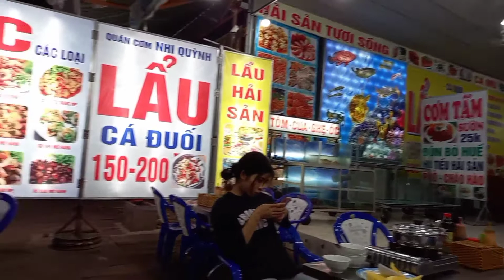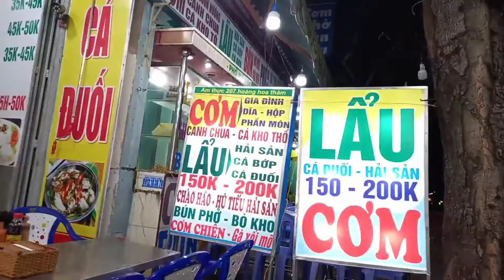2021一个人在越南头顿市吃海鲜炒饭，很便宜非常好吃